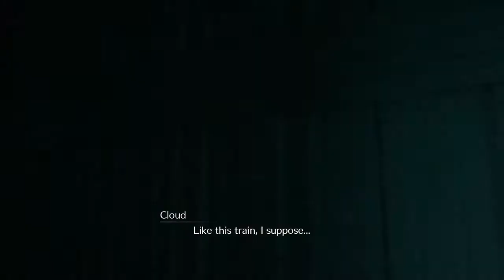FINAL FANTASY VII REMAKE_20210308021621